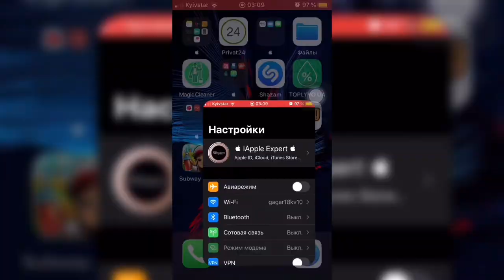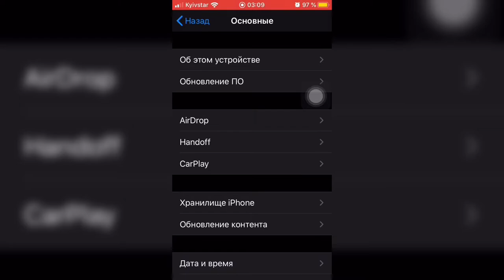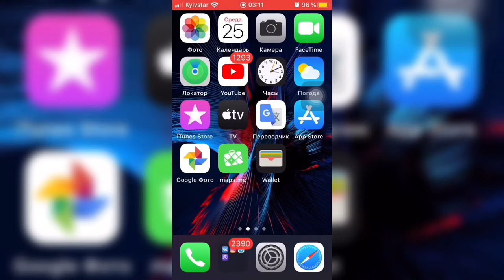💪 РЕЛИЗ iOS 13.1 ОБНОВЛЯЙСЯ 💪 - iApple Expert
Самый топовый обзор iOS 13.1 на канале iApple Expert
ОБНОВЛЯЙСЯ однозначно 👍

Все фишки и нововведения в данной iOS буду перечисленны в описании ниже 👇👇👇

1. Аудио (шаринг аудио файлов, подключение к блютуз устройствам)
2. Haptic Touch (отзывчивость нажатия, плавность, стабильность)
3. Фото (настроена на автоматическое обучение  системы по фото, видео, подборки)
4. Локатор (настроена точность геопозиции и стабильность приложения также поиск и отображение ваших друзей и челнов семьи)
5. iCloud (теперь занимает меньше места по резервной копии, защищена от хакерских атак чем прежде)
6. Почта (стабильность работы и соединения к интернету)
7. Интернет (быстрый, стабильный, защищённый)
8. Экранное время (работает так же хорошо как и прежде только теперь устроена так что больше информации и функционала)
9. RealityKit (красочность, точность картинки, реалистичность)
10. Siri (автообучение, изменение голоса, реалистичность человеческого общения, быстрый поиск и работа со всеми приложениями)
11. Темный режим (стабильность, красочность, экономия заряда батареи, меньше давления на глаза в ночной время суток)
12. Подборка паролей (стабильность, защищённостью системы)

Не забываем делать резервную копию в iTunes/iCloud перед каждой установкой бета версии

обзор иос 13.1
Скрытые функции iOS 13.1
Что нового в iOS 13.1
Подробный обзор iOS 13.1
Обновление iOS 13.1
Фишки iOS 13.1
Время работы iOS 13.1
Баги iOS 13.1
Скорость работы iOS 13.1
Дата релиза iOS 13.1